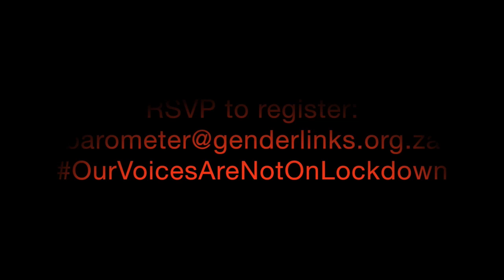Our voices are not on lockdown #6